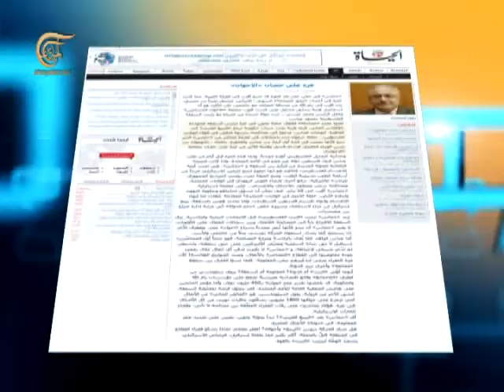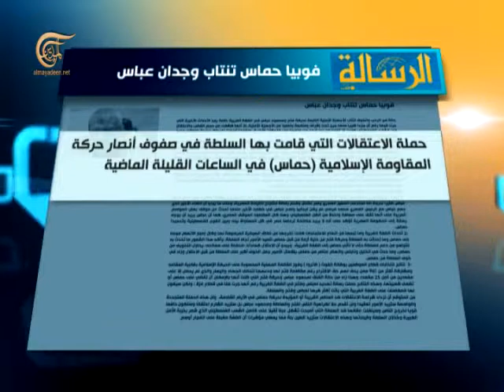حديث الوطن - القصف الكلامي بين حركتي فتح وحماس - 2012-09-26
مع نجاة أبو بكر، عضو المجلس التشريعي عن حركة فتح، ومن غزة مشير المصري، أمين سر المجلس التشريعي عن حركة حماس

حديث الوطن
يمثل البرنامج مساحة حوار سياسي شبه يومي بين القوى السياسية داخل كل دولة عربية . ويتناول موضوعات ساخنة او قضايا راهنة في هذه الدولة

يتم تحميل الحلقات على اليوتيوب من الاثنين إلى الخميس في المساء